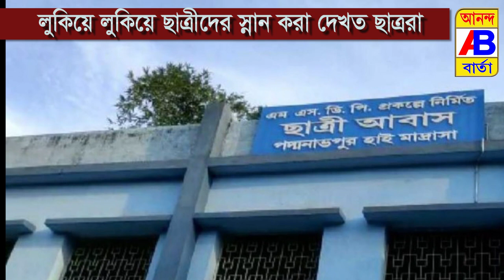লুকিয়ে লুকিয়ে ছাত্রীদের স্নান করা দেখত ছাত্ররা,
অভিযোগ জানাতেই
স্কুলের প্রধান শিক্ষক কেই মারধর করল অভিভাবকরা